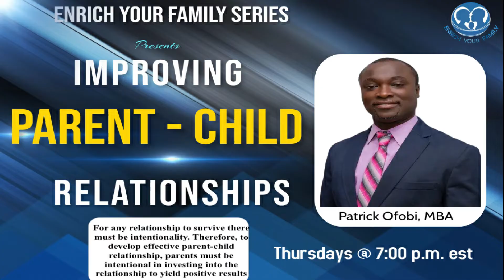Improving Parent-Child Relationships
Parenting and relationship development between parents and children have sometimes been challenged by other demands in life. However, being intentional in building positive relationships with our children may yield eternal rewards.
This presentation provides principles to help in improving parent-child relationships.
~Patrick Ofobi, MBA~

Other Presentations:
Conflict

Family Finance